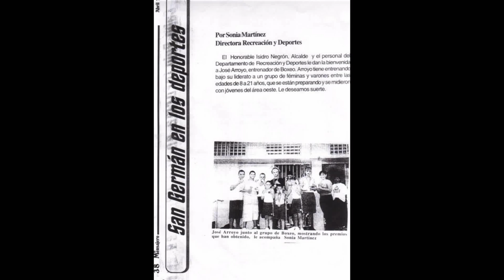IS IN OUR BLOOD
ARROYO BLOOD OF FIGHTERS